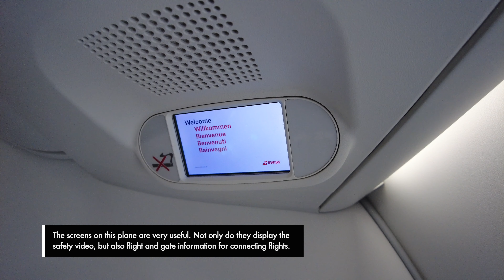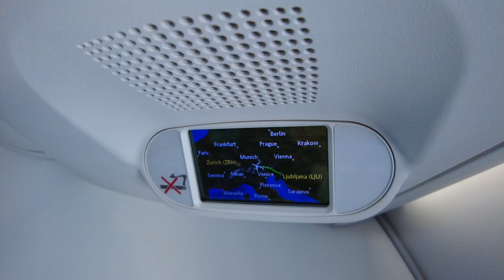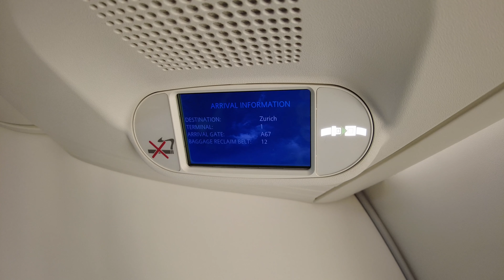Flying the true Bombardier CS300! (Swiss Business Class ✈ Ljubljana - Zürich)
Guys, I have a treat for you. I flew on a real Bombardier CS300, delivered before the rebranding to Airbus A220 in July 2018. Helvetic Airways received it in June 2018 and has been flying it ever since. Join me for a short but comfortable flight in business class between Ljubljana and Zurich, and along the way we'll have a great view of Lake Bled with a little island with a church in the middle.

0:00 Ljubljana airport
0:21 Plane and boarding
0:57 Cabin
2:18 Departure and climb
5:06 Broken seat and food service
6:29 Descend and landing
7:25 Arrival